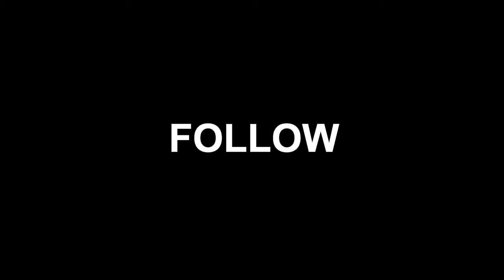Sexyy Red Shake Yo Dreads Music Video Behind The Scenes (SHOOTOUT)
Sexyy Red Shake Yo Dreads Behind The Scenes Vlog in Broward FL🌴